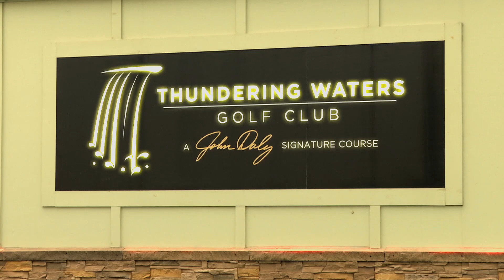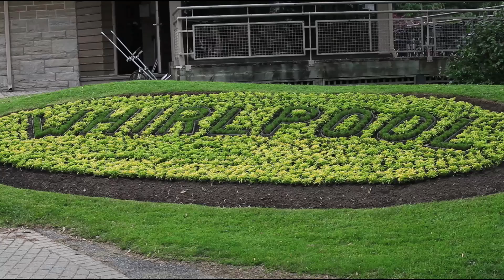SCOREGolf TV - Episode 11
Touring the extraordinary Niagara Golf Trail featuring seven stellar golf courses and a match play between two former Buffalo Sabres favourites.